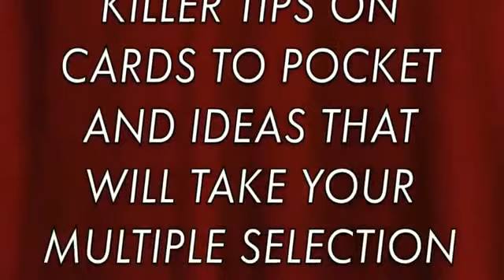La Conferencia de Steve Valentine - DVD - asdetrebol.com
Recordamos que esta descripcion ha sido traducida de forma automatica por lo que puede contener erroresAutor: Valentine, SteveA principios de 2013, el actor y dos veces Magic Castle Mago Close-up del Año, fue invitado Steve Valentine para presentar su primera conferencia vez en The Castle Magic (TM) en Hollywood, California.La conferencia corrió casi tres horas y Steve inclinó todo. No sólo sus efectos originales, sino también manejos del mundo real y trucos clásicos casi perdidos en el olvido.Esta es la conferencia que todo el mundo estaba hablando.Incluido en la primera parte (casi 90 minutos) son muy comercial cerca y Ponte de pie todos los efectos utilizados por Steve en el mundo real. Además de historias increíbles de su larga y en todo el mundo la vida como mago en el camino. Este DVD sorprender y entretener:Esponja (una lección de manejo de TT de su Ley de Castillo)CUT estuche (restaurar visualmente un corte estuche en dos, sin tirones o bolsillos)Dick Turpin DE PENSAR A carta (el más grande solo improvisada carta truco ... nunca)Cartas UP BITS DE MANGA (dos de las novedades más visuales y más divertidos a sus cartas a la rutina de bolsillo, garantizado para conseguir risas)LA CONTINUIDAD DE DOBLE Y CORRECTA SLIP CUT FORCEVALENTROL (la simpist de control, más rápido y más convincente de cualquier número de cartas para la rutina de selección múltiple.